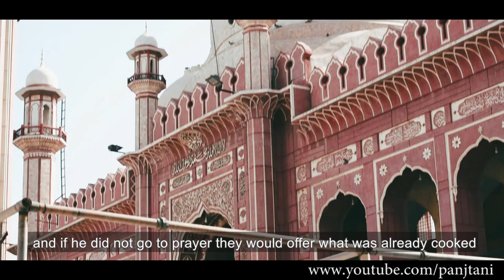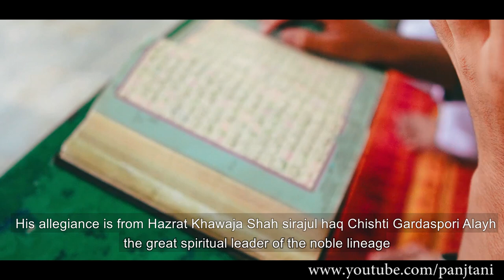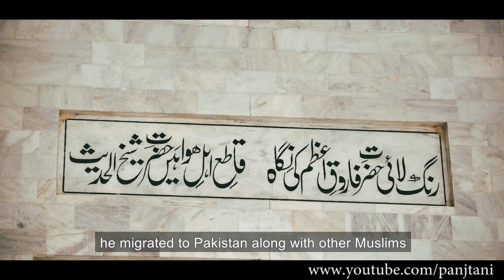Muhaddis-e-Azam Pakistan | Documentary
Sardar Ahmad Chishti (1903–1962) (in Urdu محدث اعظم مولانا سردار احمد چشتی قادری) was a Pakistani Sufi saint, jurist, author and debater recognized by his followers as Muhaddis-e-Azam Pakistan.
His shrine is located in Faisalabad Pakistan.